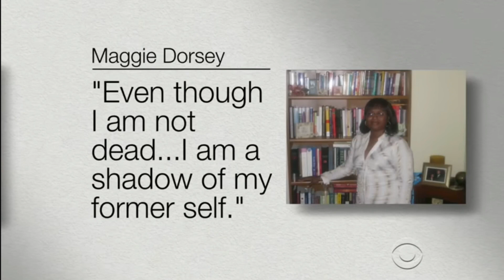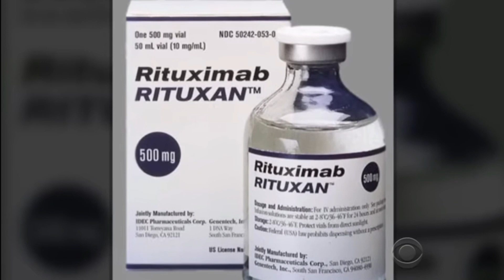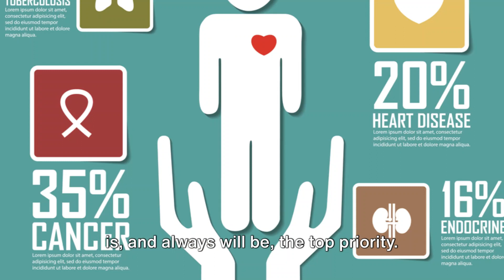Watch How Dr. Fata Scammed and Lied To His Patients For $34 Million in Medicare Money.